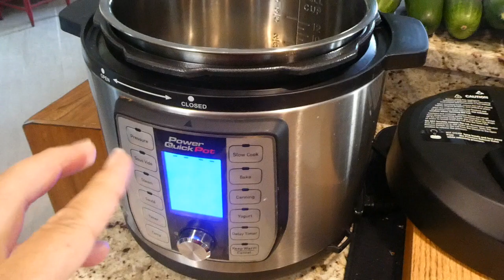Moving Forward With Some Projects